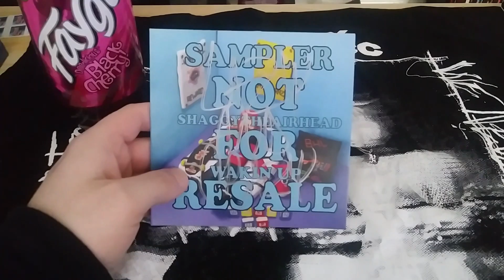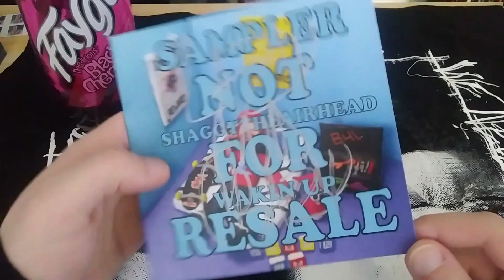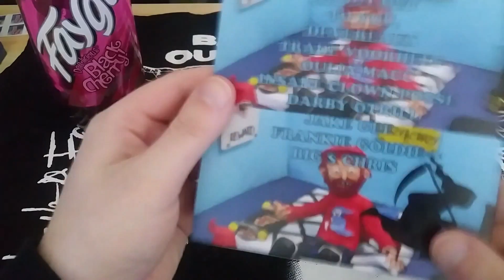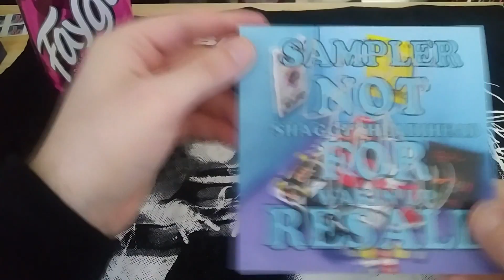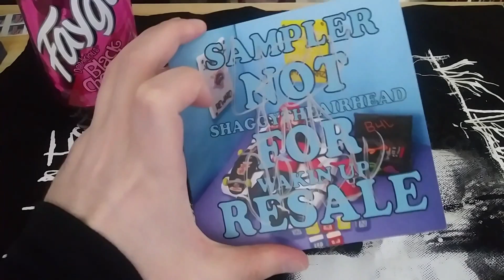ShaggyTheAirhead Wakin Up Sampler Unboxing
Today I unbox that ShaggyTheAirhead Wakin Up Sampler! YUH!